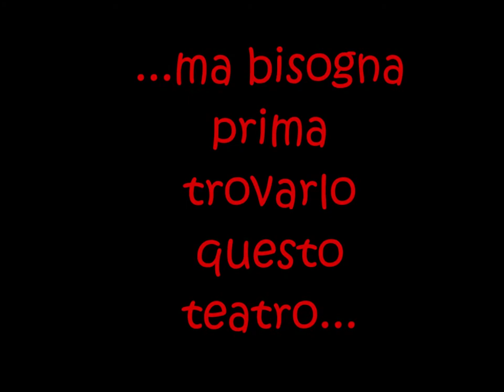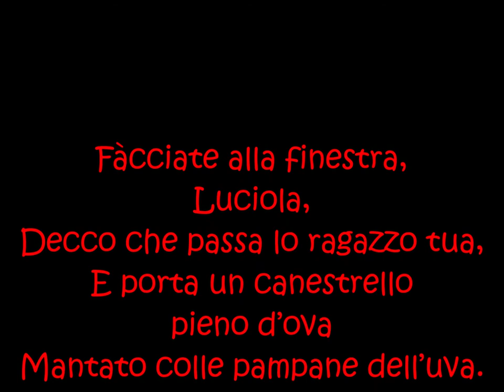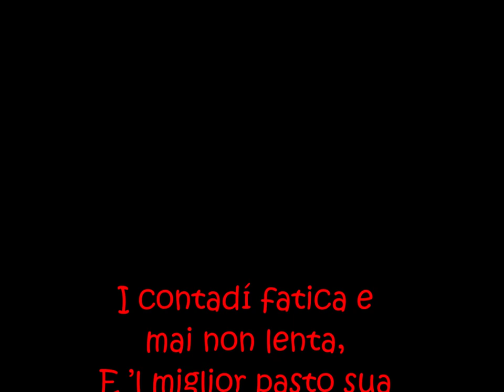006 teatrino foro boario osimo canzonette di Leopardi